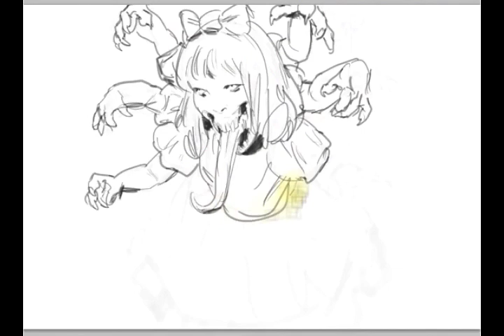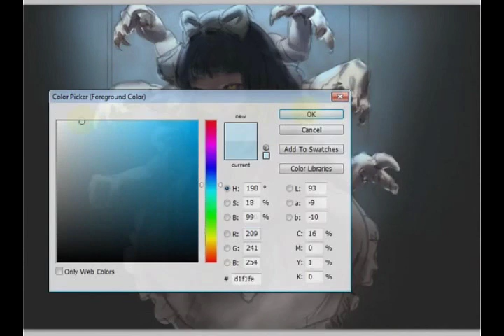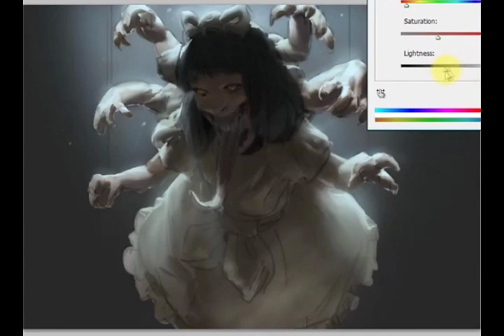Cute Dolly Livestream Demo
Song - 'Santo & Johnny - Sleepwalk'

Cute Dolly Livestream Demo. 1 hour sketch sped up to 2.5 mins. No reference used. Photoshop.